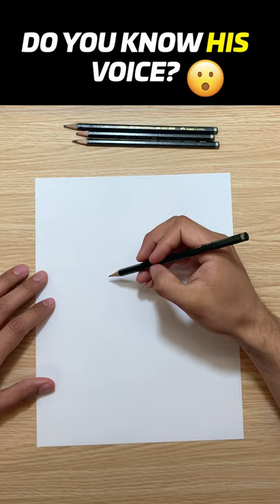DO YOU KNOW HIS VOICE? [SPEED DRAWING]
Follow me as I illustrate John 10.